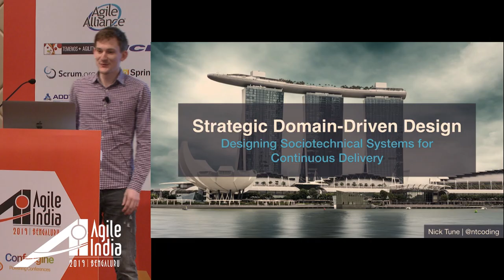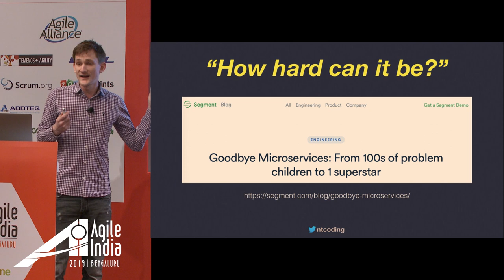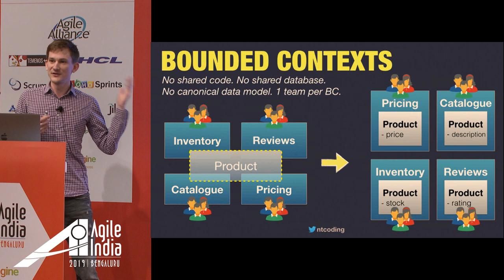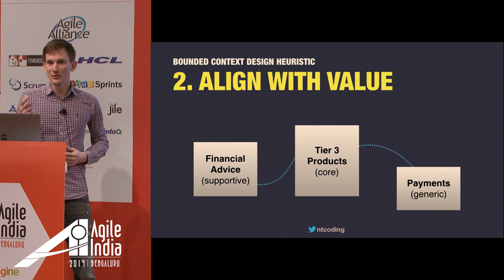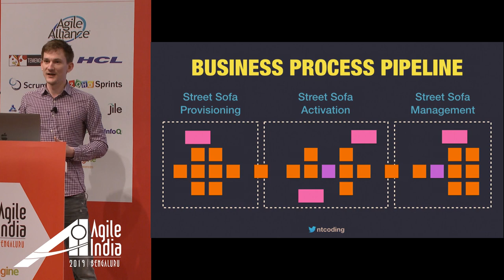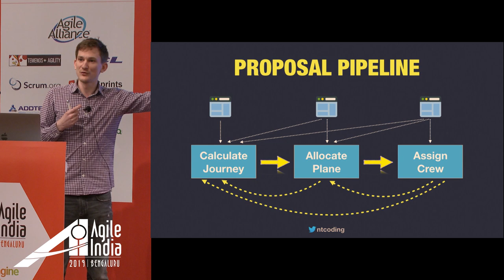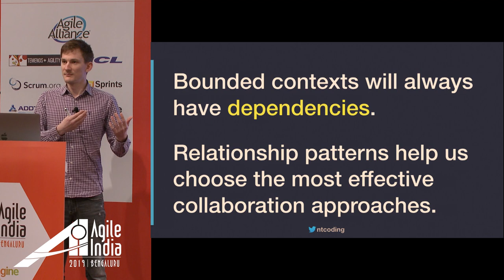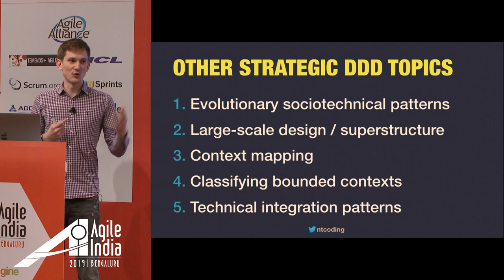Strategic Domain-Driven Design by Nick Tune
If you’re a software developer or architect who wants to play a more influential role in ensuring your software systems are optimised to support business goals, then you need to learn about the benefits and techniques of modern strategic domain-driven design.

Many people think that DDD is about software design patterns, but that’s only a small part, and the least important part of DDD. In fact, Eric Evans wishes he’d focused more on the strategic aspects of DDD in his famous book (Domain-Driven Design: Tackling Complexity in the Heart of Software) and pushed the tactical coding patterns to the back!

Strategic domain-driven design is about truly understanding the business domain. It involves collaboratively modelling business processes using advanced modelling techniques, like Event Storming and Domain Storytelling, with domain experts on an ongoing basis.

One of the core outcomes of strategic DDD is identifying cohesive modules, known as bounded context. Bounded contexts help you to create a maintainable, comprehensible codebase by isolating dependencies and delineating concepts that reference different classes of business value.

In this talk, you’ll see many of the most effective bounded context design heuristics, recurring patterns in the wild, and you’ll learn how to facilitate those vital modelling sessions so you can lead the adoption of strategic DDD in your organisation.